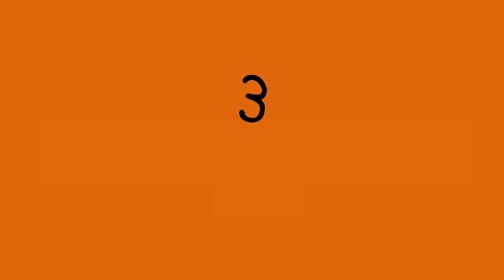Tri gjëra nuk sjellin asgjë tjetër veçse mirësi të shumta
Tre gjëra nuk sjellin asgjë tjetër veçse mirësi të shumta, e ato janë:
1. Heshtja
2. Lënia e të keqes
3. Shpeshtimi i përmendjes së Allahut (dhikri).